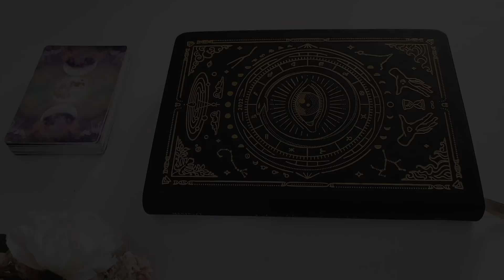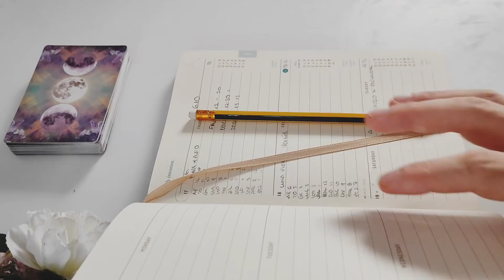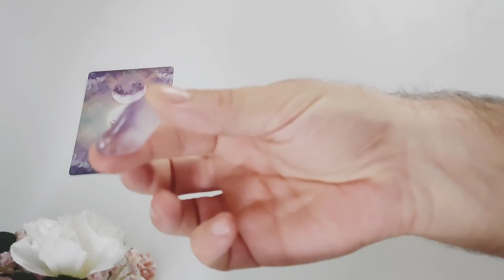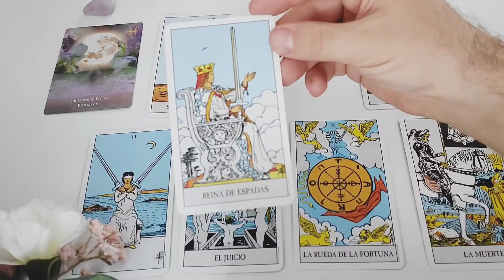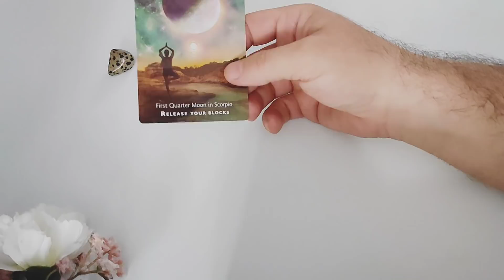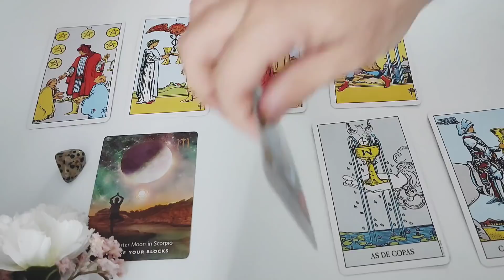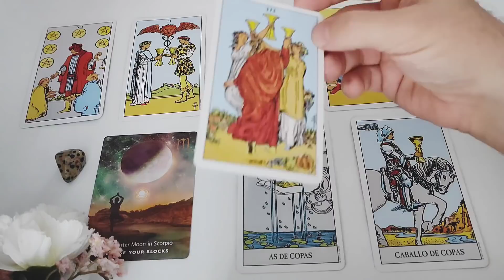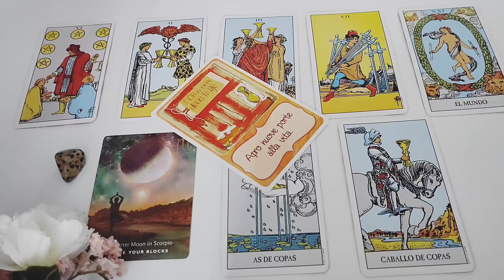ULTIMA LUNA PIENA DELLO ZODIACO | ADDIO AD OGNI BLOCCO PERSONALE | TAROCCHI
✅TIME STAMP✅
Intro : 0:00:00
Vergine: 0:11:15
Bilancia 0:14:03
Scorpione 0:15:49
Sagittario 0:17:15
Capricorno 0:18:55
Acquario 0:21:34
Pesci 0:24:00
Ariete 0:26:03
Toro 0:28:37
Gemelli : 0:30:21
Cancro: 0:32:08
Leone: 0:33:50
0:35:40
PRIMA VARIANTE
SECONDA VARIANTE
Libro Oroscopo 2022💥
I miei oracoli "Pensieri e Parole Vol.1" li puoi acquistare su